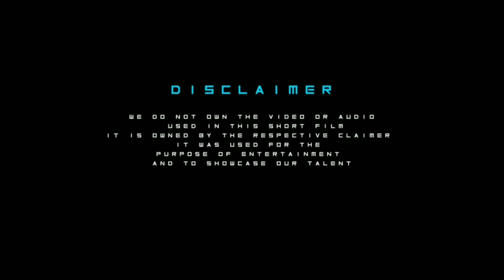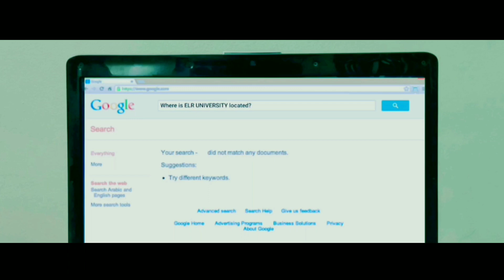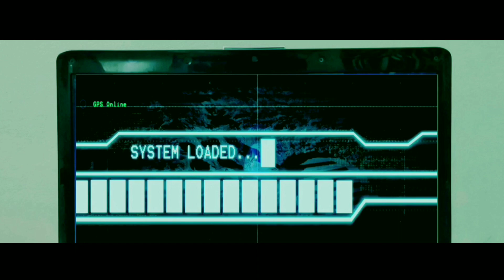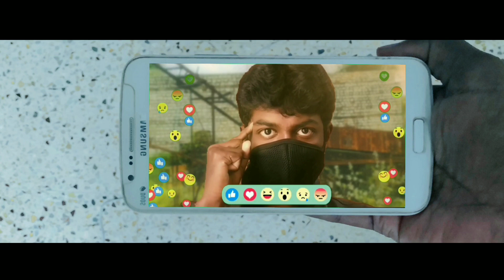XPERT Short Film [Tamil] HD 2020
Hero background scores (Nilavu Digital)
Whoosh sound effects

Here presenting the next Short Film of Nitish in this year.
XPERT is an action thriller short film. The story of XPERT missions the powerful journey of Karan[Nitish] who takes it upon himself after his mother’s death, to safeguard the current education system from Madan[Jishnu],the gatekeeper of corporate lobbying. He tries to shutdown the business of Madan and sets-off on a path to change the current education system by hiding his identity.
Cast:  NITISH,REKHA,JISHNU,EASHANI,CHARAN,BHUVAN
Crew: Editing-NITISH, Cinematography- EASHANI Assistant Dir.-REKHA, Direction Screenplay Dialogues-NITISH, Produced by-LOGANADHAN & REKHA, CoPoduced by- JAYA
Special Thanks To: LOGANADHAN,REKHA,JISHNU,EASHANI,CHARAN,BHUVAN,SHAKTHI,RAMANI,KUMAR,PRIYA,JAYA